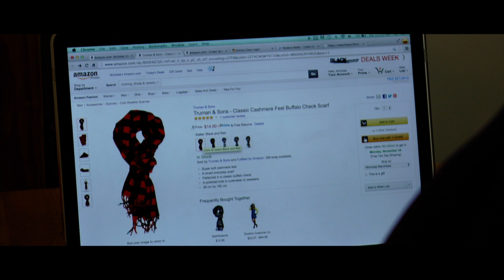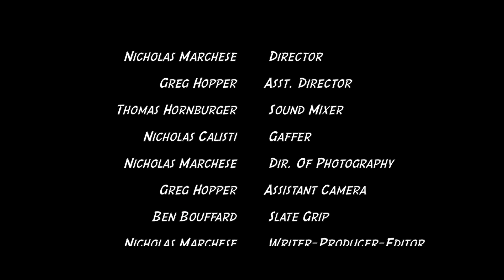The Great Indoors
A Nicholas Marchese Film. Craig is a 19 year old college student who faces serious agoraphobia, the fear of going outside. When he meets Emily, a new attractive resident in the complex, he needs to decide what is more important to him, new love or his lingering disorder.